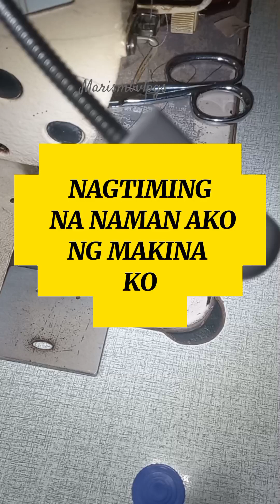NAGTIMING AKO NG ROTATING NG HIGH SPEED MACHINE KO